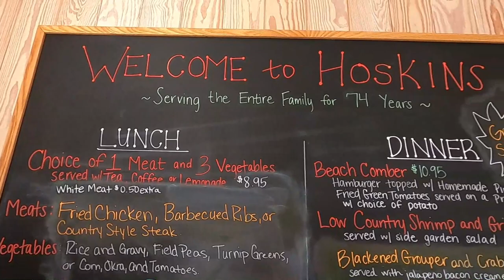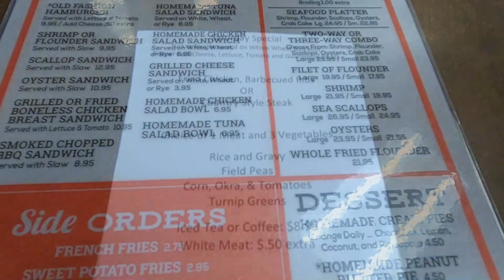Hoskins Restaurant in North Myrtle Beach, SC since 1948! Great food and prices!!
This place is always cooking delicious Breakfast, Lunch, and Dinner. And is always packed. However, the wait and eating times are super-fast. This is one of the best places to get good food when you come to North Myrtle Beach.